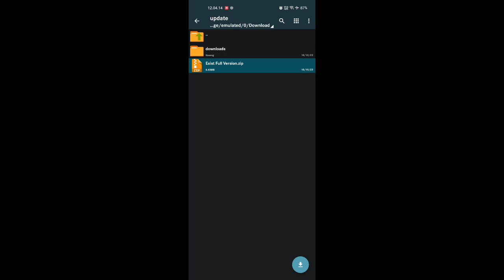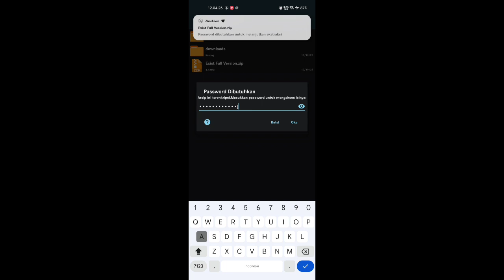Game Samurai Keren Di Android Terbaru 2023 - Exist Gameplay Indonesia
Exist
Donasi Terbaru
•Ryzell Kinda sus: 5.000
•GolengBental: 1.000
•RindiKasila: 1.000
•Danialhaziq: 994
•LoveYourSelf: 12.897